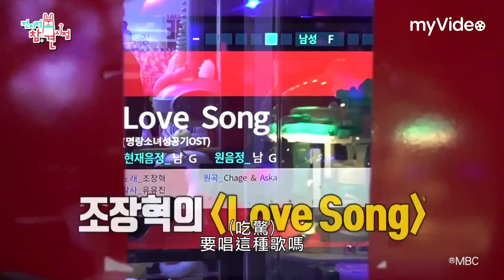反派專門戶李學周 私下超親民 跳舞機KTV反轉角色印象！《全知干預視角》｜myVideo韓綜線上看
✨全知干預視角 每週一更新一集✨

相處時間比家人還長、知道的秘密可能比戀人還多！透過與明星們最親近的經紀人的「舉報」，連明星自己都不清楚的模樣將被暴風公開！從經紀人角度深入觀察藝人日常，從專家角度解讀行為模式，來自各個領域的干預軍團更將對明星們進行全知干涉，明星們最真實的隱藏魅力將無所遁形！
導演： 蔡賢碩 、 盧詩容
演員： 柳炳宰 、 李英子 、 梁世炯 、 全炫茂 、 宋恩伊
來賓：魷魚遊戲